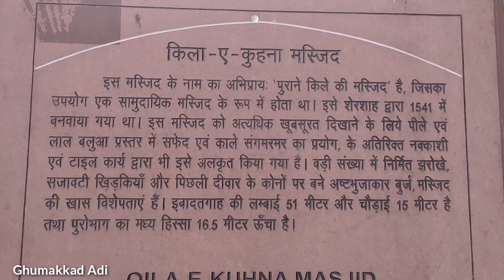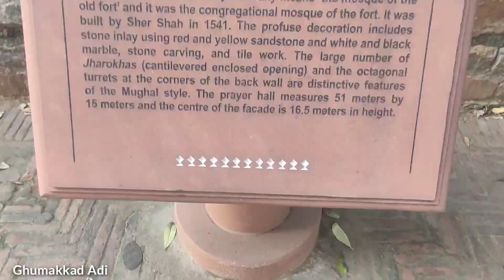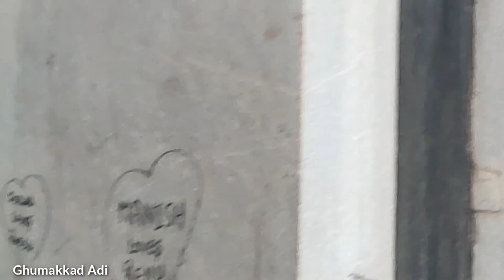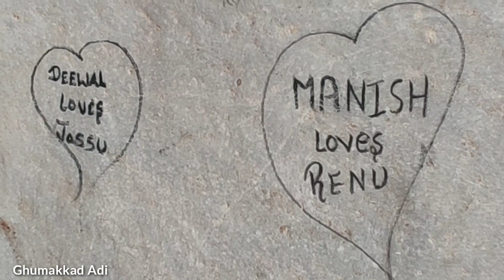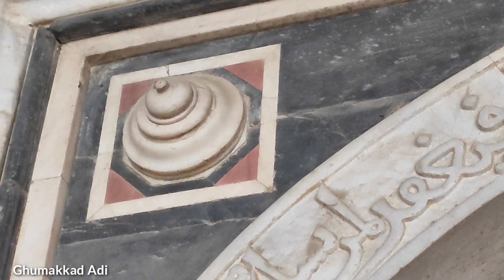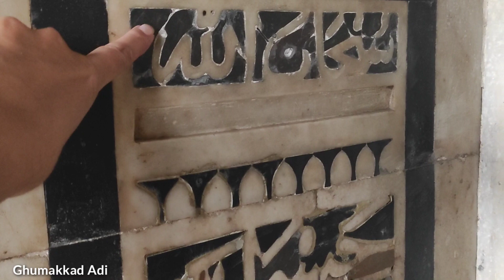A Unique Mosque 🕌 With Pathan Architect | Qila-E-Kuhna Masjid | Purana Qila | Delhi | Ghumakkad Adi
A beautiful mosque built by Sher Sah Suri in Old Fort / Purana Qila Delhi after defeat of Mughal emperor Humayun.
This unique mosque "Qila-e-Kohna Masjid" is an example of the Pathan architect.
Red, yellow, black and white marbles were  used to decorate their design with meenakari.
Also we can see the beautiful Arabic Caligraphy on white and red marble.
Let me know directly on Instagram if any valuable suggestions and help.